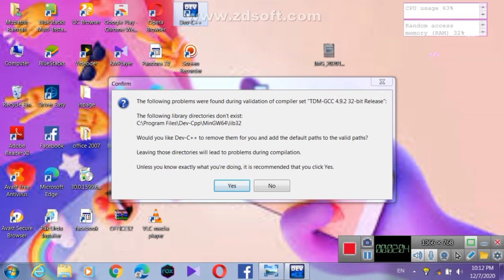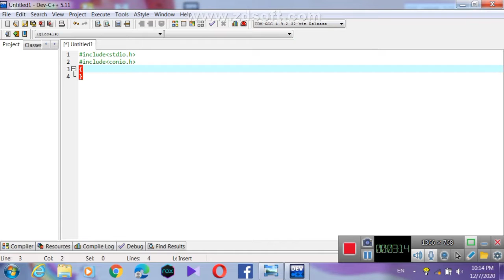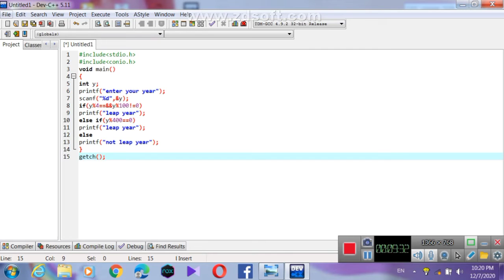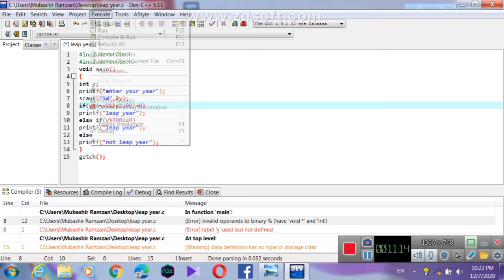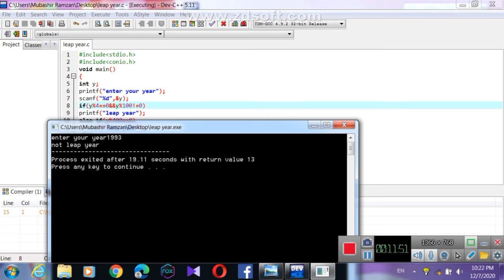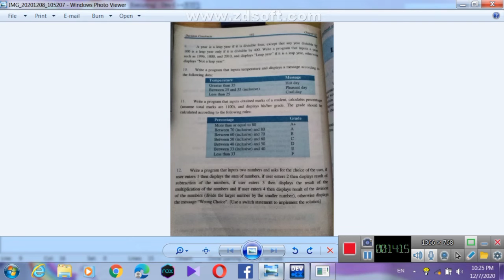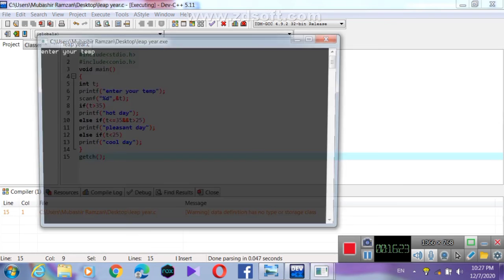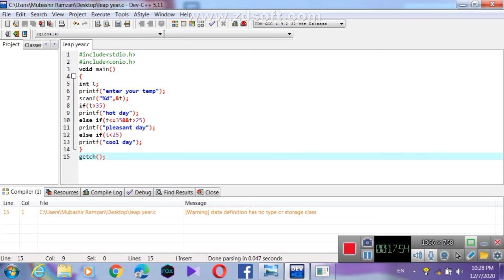Computer-II | Exercise | Ch. No. 11 | Lecture No. 8 | Prof. Naeem ur Rehman | COOL MATHS WAY